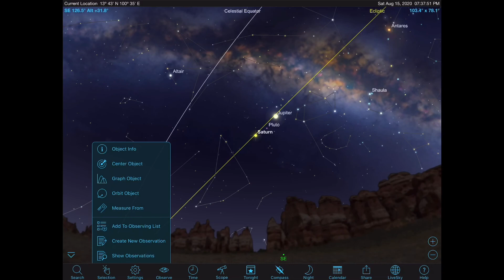ดูดาวกัน EP101: กลุ่มดาวม้าปีก Pegasus ม้าบิน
กลุ่มดาวม้าบิน หรือ ม้าปีก หรือ Pegasus
กลุ่มดาวสว่างที่เห็นได้ช่วงปลายปีต่อต้นปี
สี่เหลี่ยมใหญ่กลางท้องฟ้าที่ใช้หากลุ่มดาวข้างๆ ได้ดี
ลองมาฟังกันว่า มีอะไรให้ดูบ้าง เกี่ยวข้องกับเทพนิยายกรีกยังไง มาฟังกัน